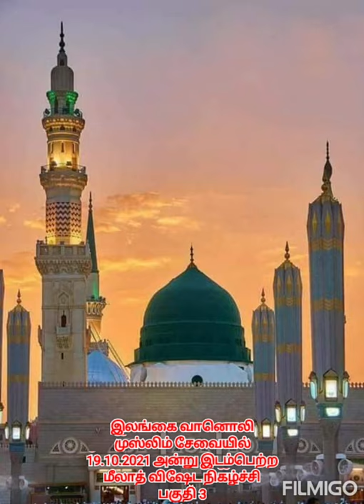இலங்கை வானொலி முஸ்லிம் சேவையில் 19.10.2021 அன்று இடம்பெற்ற மீலாத் விஷேட நிகழ்ச்சி பகுதி 3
நன்றி: ஜனாப் பஸ்ஹான் நவாஸ்